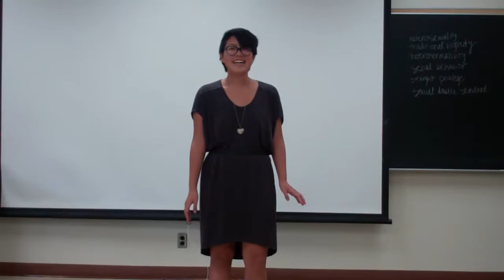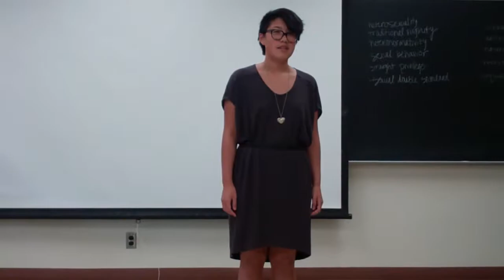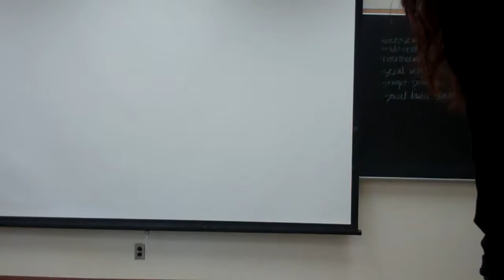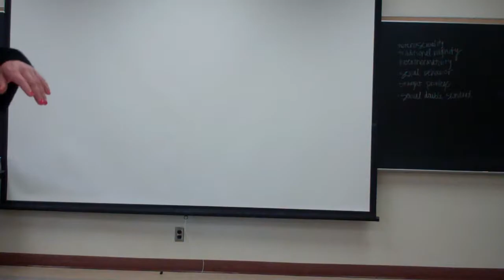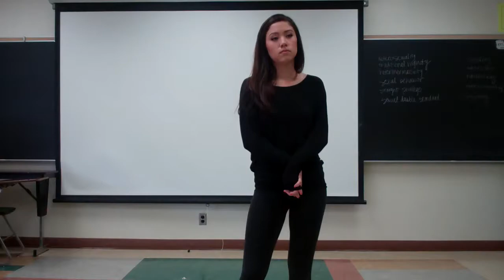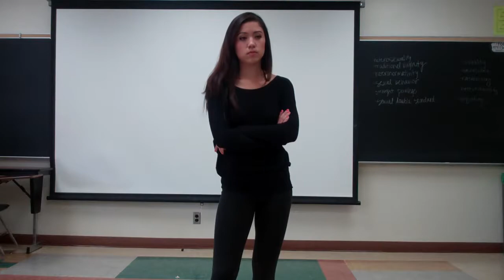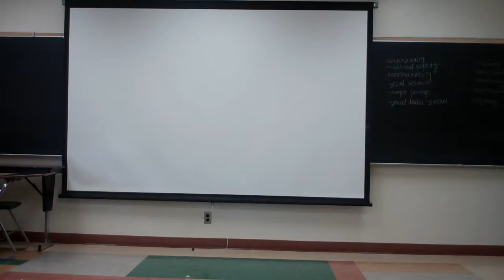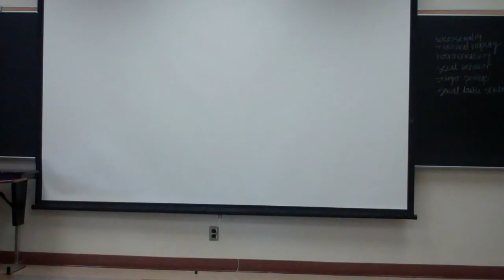UCLA PC SPEECHES PART 1 11/18/14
UCLA DEBATE UNION, PC SPEECHES, PART 1, 11/18/14